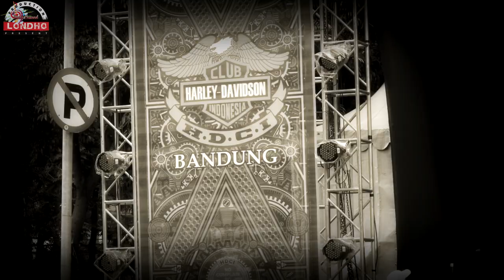President Rock N Roll Bandung Bike Fest 2022 (1 Oktober 2022)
Bandung Bike Fest 2022 (1 Oktober 2022 Gedung Sate Bandung)
HDCI
President Rock N Roll